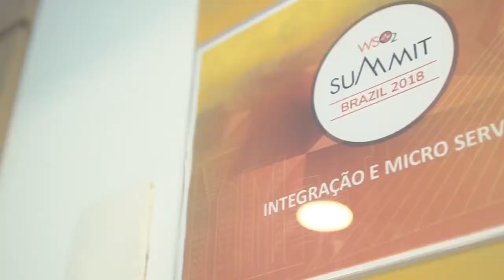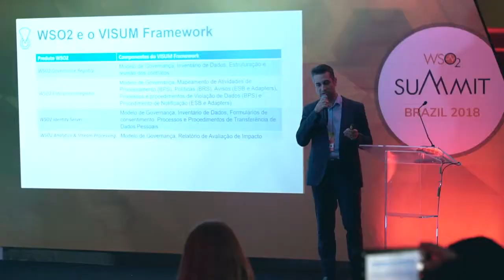WSO2 SUMMIT BRAZIL 2018